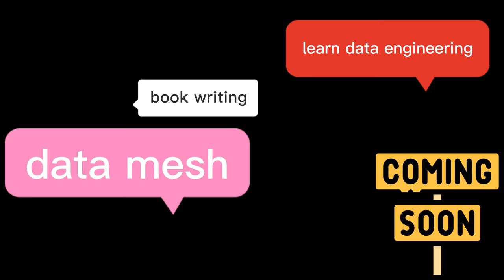Meet the Author: Fundamentals of Data Engineering | DS/ML book club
Our DS/ML book club is reading the Fundamentals of Data Engineering book this month and we are very fortunate to chat with the author about the book and the data engineering field and the current trends. This book is one of the best data engineering books I've read. It centers around the data engineering lifecycle and helps me understand each stage and the undercurrent of the lifecycle. I recommend this book to data scientists/data analysts who are interested in learning how data engineer works.

🌼  About me 🌼
Sophia Yang is a Senior Data Scientist working at a tech company.